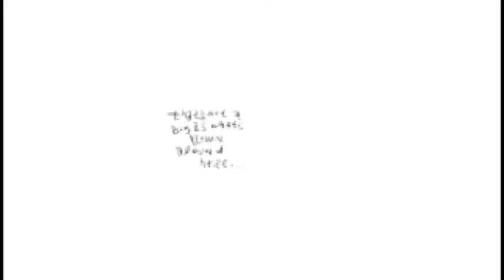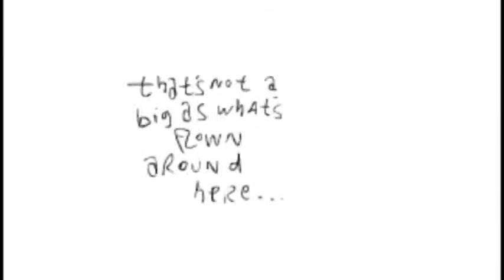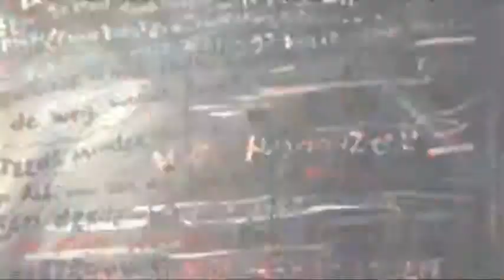foo fighters - floaty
album;foo fighters
 video;ardenouden